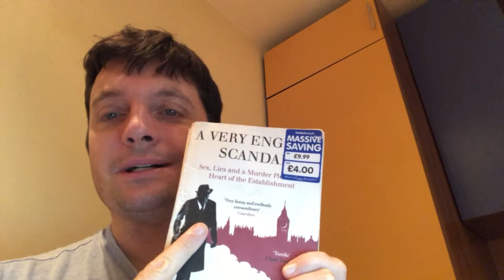A very English Scandal - a review.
Book review